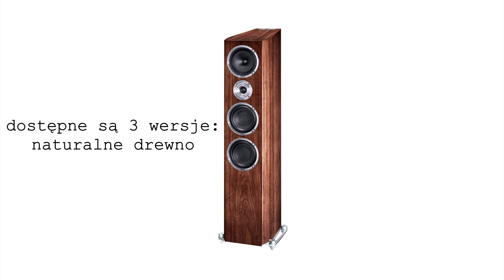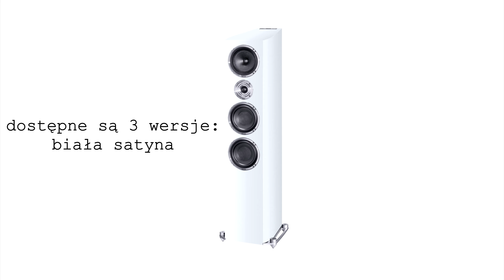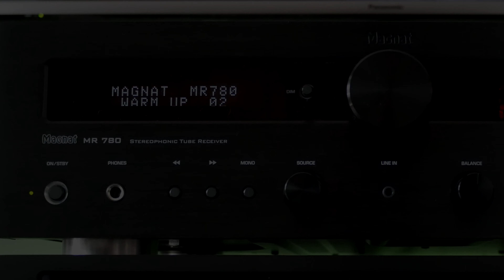Tak naturalne że pojechałem nagrywać w lesie! - Heco Celan Revolution 7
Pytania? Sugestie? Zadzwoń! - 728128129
Potrzebujesz pomocy w wyborze? Chcesz kupić audio/video?
Napisz/zadzwoń do nas!

Jeśli budujesz kino domowe lub dużą instalację i chcesz zapytać jak to zrobić lub potrzebujesz projektu - jesteśmy do dyspozycji.
Zdjęcia z realizacji znajdziesz na naszym profilu facebookowym

interesuje Cię produkt którego nie ma na naszej stronie? - skontaktuj się z nami - mamy w ofercie dużo więcej produktów niż na stronie.